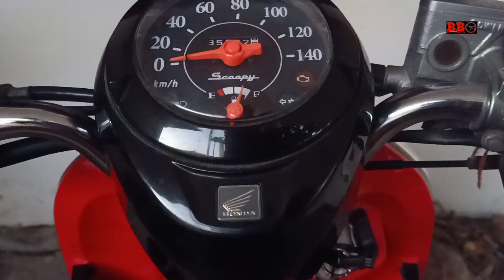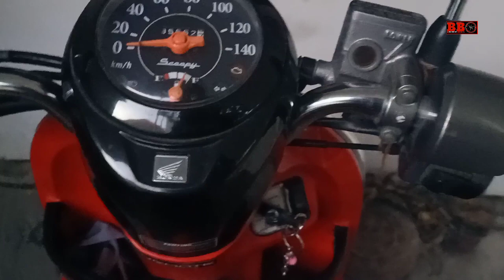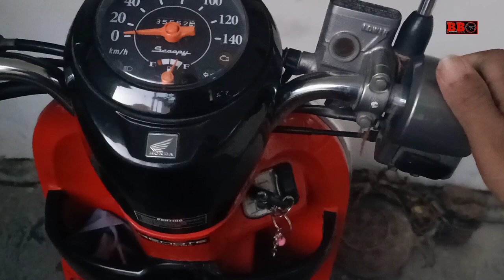Tips Otomotif Motor Injeksi kehabisan bensin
Saat motor injeksi kehabisan bensin janganlah panik. Cukup isi bensin secukupnya lalu putar on off beberapa kali stop kontak. Tunggu sebentar dan baru starter.